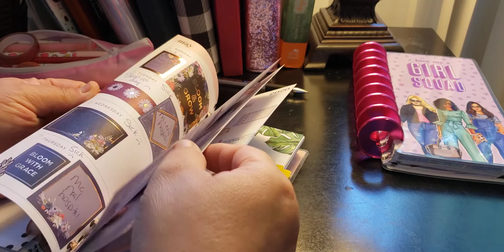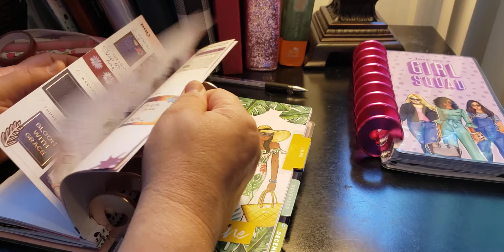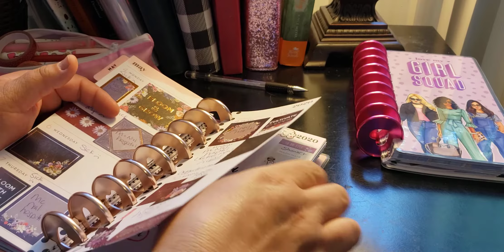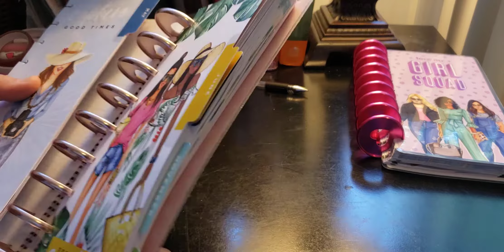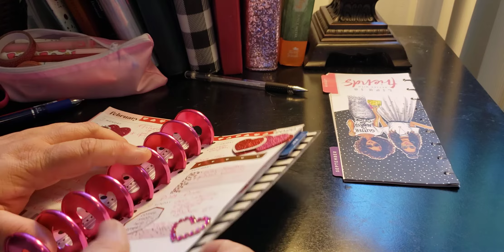The Happy Planner Skinny Classic // Household Planning May 2020 Flipthrough